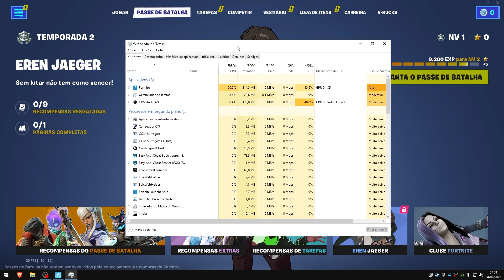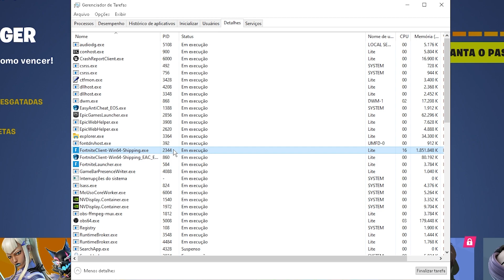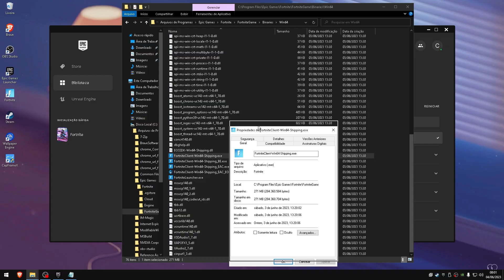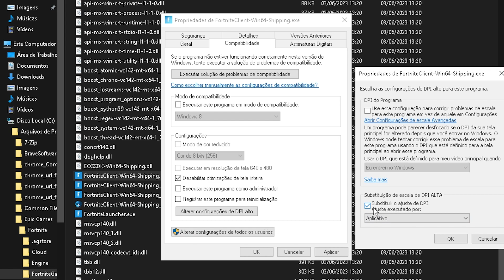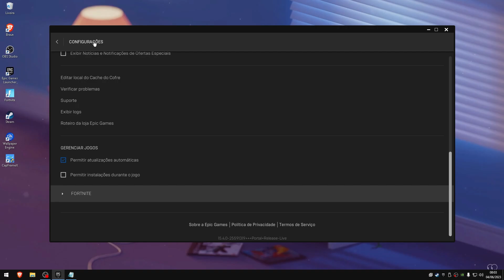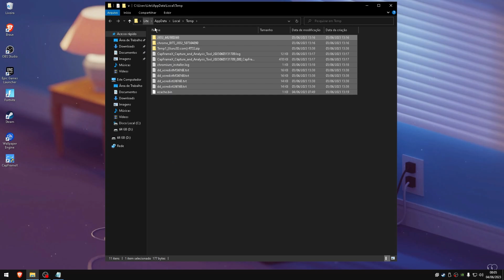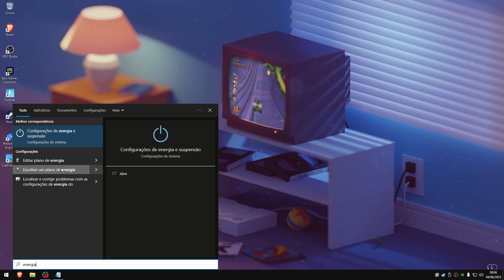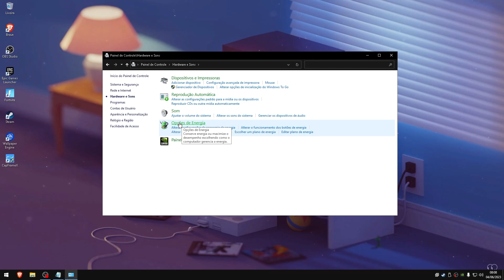5 DICAS RÁPIDAS PARA AUMENTAR FPS NO FORTNITE (PC FRACO ✔️)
📥 ABA DO VÍDEO

📄 Linha de Comando (Fortnite): -LANPLAY -NOSPLASH -USEALLAVALIABLECORES

🔋 Plano de Energia: powercfg -duplicatescheme e9a42b02-d5df-448d-aa00-03f14749eb61

🎶 Credits to the music used in the video by (prod. massobeats)

Timecode:
0:00 - Introdução
0:10 - Primeira Dica
1:32 - Segunda Dica
2:15 - Terceira Dica
6:22 - Quarta Dica
6:52 - Quinta Dica
8:48 - Fim

🔧 Quer saber da config do meu pc?